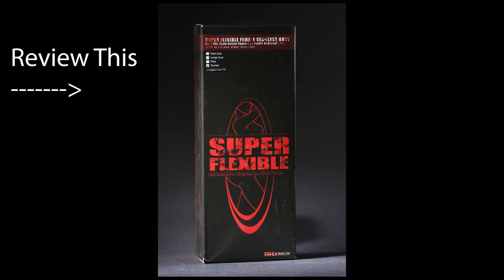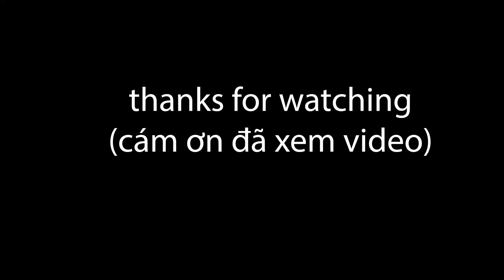REVIEW/ SUPER FLEXIBLE BODY 2B (NIER AUTOMATA) [TIẾNG VIỆT]